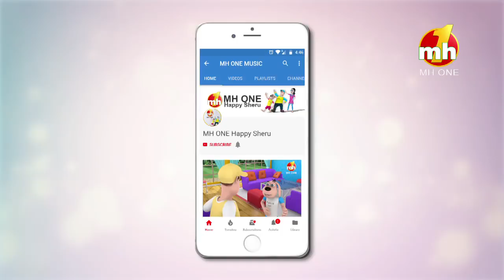Happy Sheru Swipe Karo | Funny Cartoon Animation | MH ONE Music